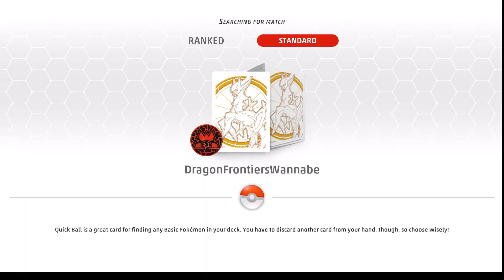Pokemon TCG Live Tyranitar EX Slowbro VS Charizard EX Bibarel!!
Using slowbro we can make sure to have damage counters on a benched pokemon and turn tyranitar ex into a very dangerous attacker. The pairing with slowbro also acts as a decent method to heal tyranitar ex thus turning it into a soild tank pokemon that won't go down easy.